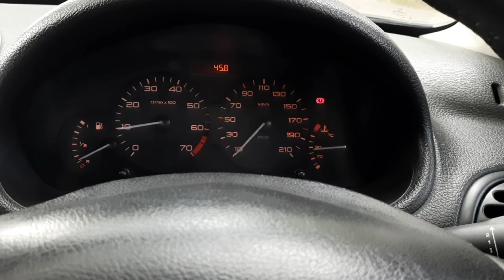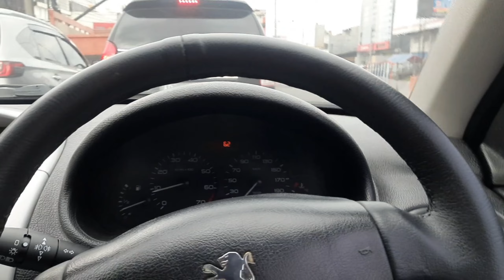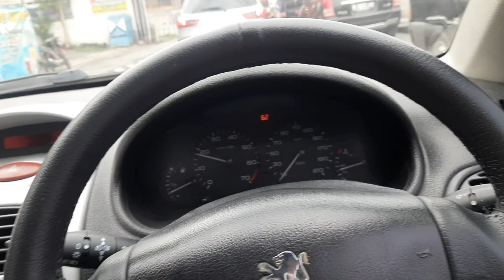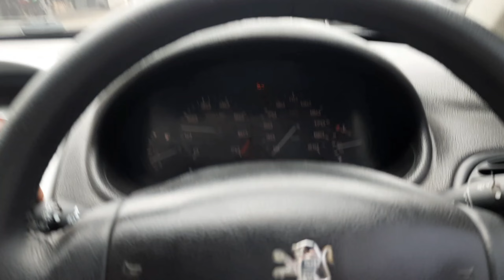peugeot 206CKD manual 2004 53jt nego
Di jual
Peugeot 206 CKD 2004
Airbags,electric mirror aktif,central lock aktif,tape normal.
KM 200.000 on going
AD klaten pajak panjang
Manual transmisi
Bahan bakar bensin
Pajak 1jtan / tahun
Mesin siap pakai dalkot maupun lukot,,
Temperatur aman jaya,,radiator sudah sy kuras,ganti air biasa lagi
Low speed highspeed normal
AC adem
Oli mesin baru SAE 10/40
Kaki kaki normal baru saja selesai service dan pergantian link stabil,wheel cylinder blkng.
Velg R14 OEM ban 175/65 baru 2 ban depan
Cat ori spet
Kelistrikan non faulty
Jok semi kulit rapi
Power steering normal
Saklar lampu baru

Kelengkapan
Stnk,bpkb
dongkrak,kunci roda,ban serep

lokasi karanganyar kota
jl solo tawang mangu
timur DPRD